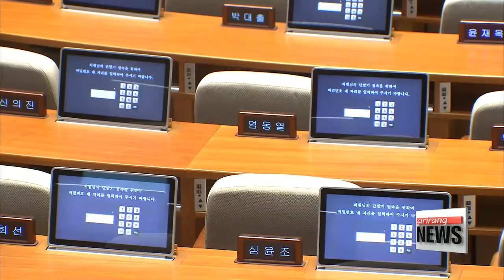The reshaping of Korea's political landscape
더민주 도미노 탈당 이어져.. 야권 재편은?
Slightly more than 90 days before April 13th general election takes place.
With a new party taking shape and impossing its presence... Shin Se－min outlines what to expect in the months ahead in the everchanging Korean political landscape.
The main opposition Minjoo Party of Korea is shrinking.
With Kim Kwan－young， announcing his defection on Monday， a total of eleven lawmakers， including political maverick Ahn Cheol－soo have left the party.
The list continues to grow.
Kwon Roh－gap， the Minjoo Party′s advisor，… and a dozen more lawmakers are planning to leave the opposition bloc， most of them， disappointed by Moon Jae－in′s leadership.
Just yesterday， Ahn Cheol－soo formed his liberal bloc， the People′s Party， promising to create ′new politics′ by the people and for the people.
Chun Jung－bae， a former Minjoo Party lawmaker is also gathering support with his coalition called the National Congress，… and Park Joo－sun unveiled a tentatively named party called the United New Party.
The majority of the lawmakers that defected represent the Honam region， considered the heart of the Minjoo Party.
Most of them are shifting towards Ahn′s new party， further weakening the Minjoo Party and empowering the People′s Party.
Support from Honam region is crucial as it holds a key to the outcome of the general elections.
Ahn′s new party， the People′s Party is quickly establishing itself and amassing strength，… with some even speculating it could potentially replace the main opposition party.
″If the People′s Party continues to gain support，… it′s likely that the balance of power will shift to Ahn′s new liberal bloc.″
With just 93－days left until the April′s parliamentary election，… experts say the shift in the political landscape is expected to continue，… but it remains uncertain how things will pan out.